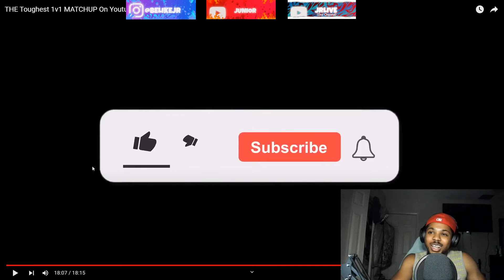THE Toughest 1v1 MATCHUP On Youtube… | Reaction